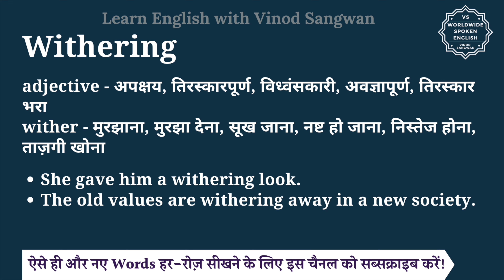Withering meaning in Hindi | Withering ka matlab kya hota hai | English to hindi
इस वीडियो में आप Withering का हिंदी में मतलब समझेंगे और साथ में Withering का pronunciation भी सीखेंगें यानि की आप Withering के अर्थ के साथ साथ ये भी सीखेंगें की Withering को कैसे बोले या Withering को बोलने का सही तरीका क्या है |

तो बस एक मिनट में सीखिए Withering को|
Let’s learn Hindi Meaning of Withering in detail.

Withering का हिंदी में अर्थ होता है
adjective - अपक्षय, तिरस्कारपूर्ण, विध्वंसकारी, अवज्ञापूर्ण, तिरस्‍कार भरा
wither - मुरझाना, मुरझा देना, सूख जाना, नष्ट हो जाना, निस्तेज होना, ताज़गी खोना

Withering को इन उदाहरणों से और अच्छे से समझ सकते हैं
She gave him a withering look.
The old values are withering away in a new society.